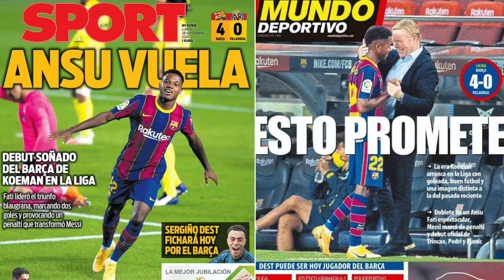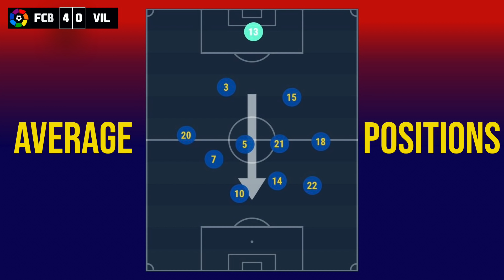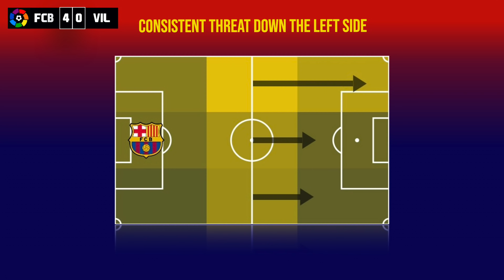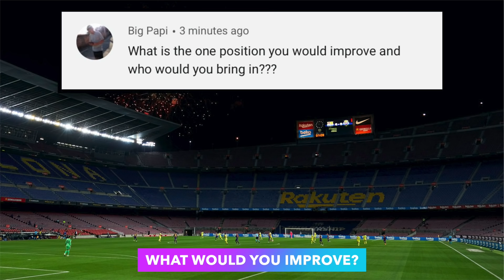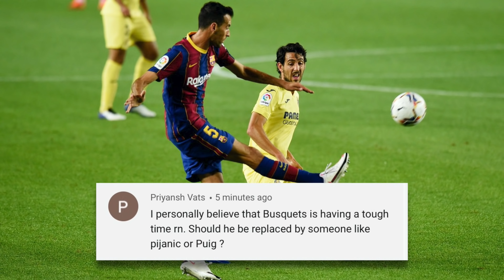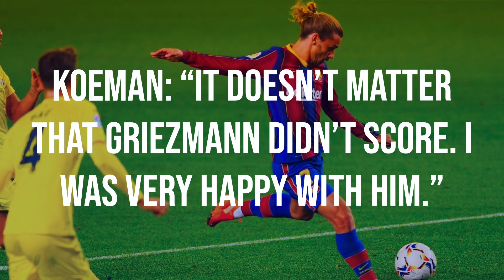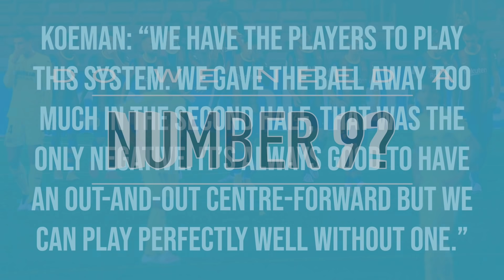What we learned from Ronald Koeman's first Barcelona match (vs Villarreal, 4-0)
Barcelona's season got off to the perfect start at the Camp Nou, beating Villarreal 4-0 thanks to goals from Ansu Fati, Lionel Messi and Pau Torres' own goal. Ronald Koeman showed encouraging signs as the new coach and there's plenty to discuss, from Griezmann, to Busquets, to Luis Suárez...

MORETALKFCB - @MoreTalkFCB